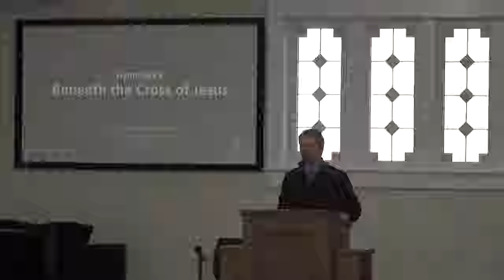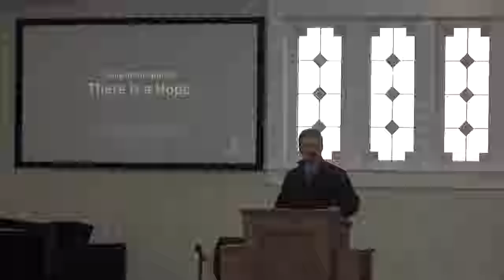Bethel Baptist Church - AM Service January 6, 2019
Sermon: In Remembrance of Christ
Text: 1 Corinthians 11:17-34
Speaker: Pastor Jim Ghanayem